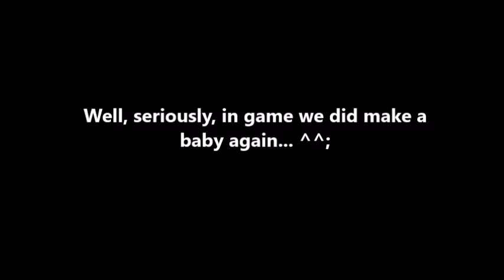Romance of The Three Kingdoms13 PUK: After Red Cliff - Crushing Liu Bei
It's finally time to crush Liu Bei! Zhou Yu's plan to send me away worked wonderfully; once the alliance was over, I started attacking Liu Bei from behind... Or should I say, from below ^^; The coward Sun Quan did issue order to renew alliance with Liu Bei, but heck I kept on taking cities from those stinky Shu scums. Then Cao Zhang came back attacking us, so Sun Quan kinda forgot about renewing the alliance. However, afterwards, his order became attacking some of Cao Pi's cities and one of Liu Zhang's... Apparently he wants me to take down Liu Zhang but heck I'm too busy taking down Liu Bei instead. I think Sun Quan really is afraid of Liu Bei. Anyway, I only included one of my battles against Shu people in this video... And yeah, I know I don't really have to make another lousy video that nobody's going to watch, but heck, I feel like showing off our daughters (from the merchant campaign, whom I remade in character creator) and I guess I also feel like making another episode of my RTK soap opera. I'm also aiming to be a general now. Here's the translation for the event's dialogues, for whoever wanna bother to know:
Zhou Yu: "..."
Pippi: "Gongjin-sama? What's the matter?"
Zhou Yu: "Uum... Pippi, I thought of a plan... Will you be willing to listen to it?"
Pippi: "Yes, Gongjin-sama. Please speak."
Zhou Yu: "I want you to go to the south..."
Pippi: "Eh?! Why's that?"
Zhou Yu: "Our alliance with Liu Bei will be over soon. However, our lord doesn't think about going to battle against Liu Bei..."
Zhou Yu: "And I can't boldly disobey either..."
Zhou Yu:" That's why you go to the south, and when the alliance is over, attack Liu Bei from behind..."
Pippi: ". I understood."
Zhou Yu: "You really don't mind?"
Pippi: "Yes! I shall definitely make sure that Gongjin-sama's plan succeed!"
Zhou Yu; "... I'm sorry, Pippi, I always give you burden only."
Pippi: "No, please don't say that! Pippi is Gongjin-sama's wife; it's only natural that I become your strength and help you out!"
Zhou Yu: "Pippi... I really am the happiest man in the world. Thank you."
Zhou Yu: "Be careful, OK. Make sure you safely return to my side."
Pippi: Yes! ... But I'd like you to grant me one thing..."
Zhou Yu: "What is it?"
Pippi: "Since I don't know until when I can see Gongjin-sama again, tonight can we be together?"
Zhou Yu: I think the same. I won't let you go until morning comes."
*baby-making sound effect* ^^;